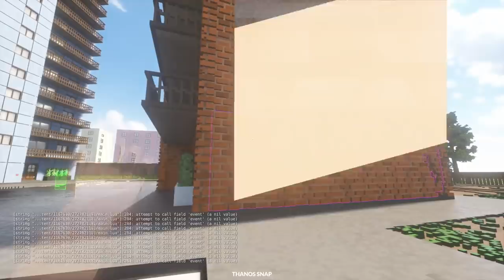Titanic VS Massive Buildings - The Most Satisfying Destruction - Teardown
Welcome back to Teardown. In today's episode of Teardown, I'm checking out the new item spawner and some insane Teardown mods the Teardown community has made, I hope you enjoy this episode of Teardown, thanks for watching and liking.

-Classics-

-Links-